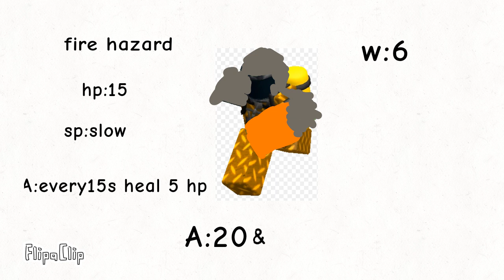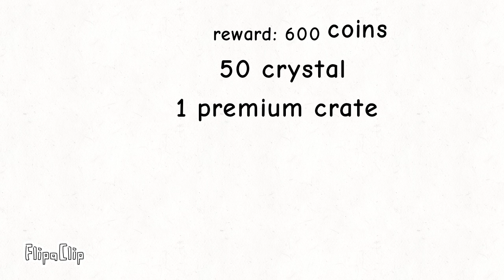Tds molten realme mode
sorry i think why i can't make voices. i watched videos for save voices but it can't save sorry!